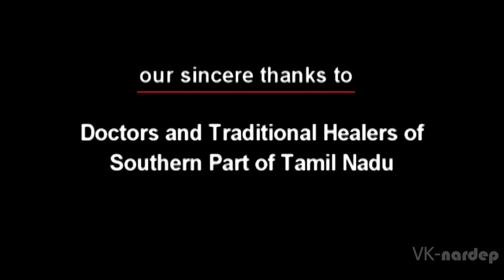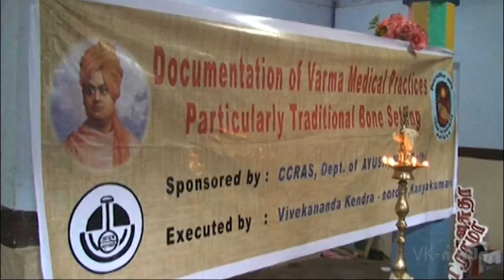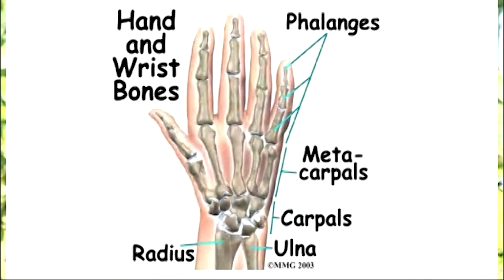கோழி கழுத்து முறிவு - பகுதி 1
Video describes the traditional varma
bone setting practices in general and
colles fracture in particular It also describes and demonstrates the treatment of colles fracture.

Please contact,
Vivekanada Kendra-NARDEP,
Kanyakumari-629702